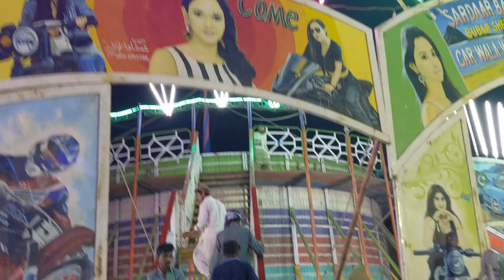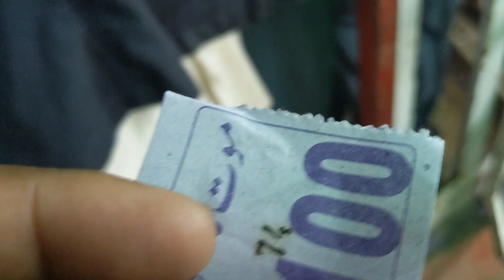well of death pakistan|well of death car stunt game@villvlogs7248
well of death pakistan
well of death car stunt game
well of death circus maut ka kuan solapur gadda yatra